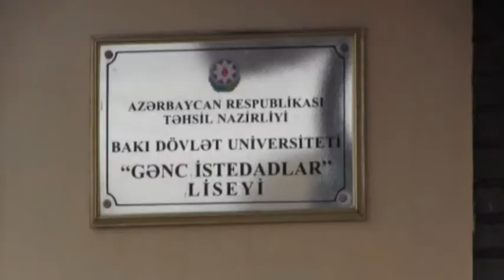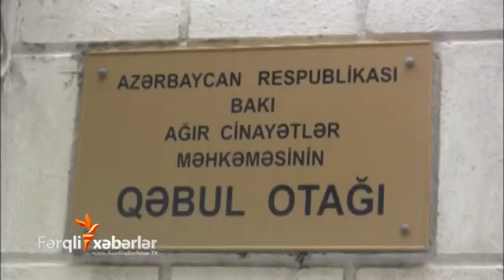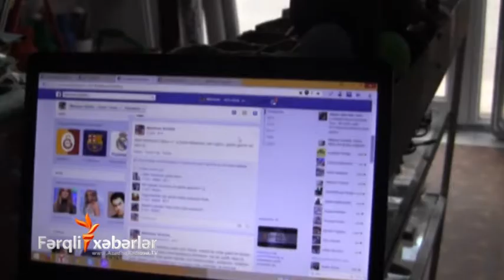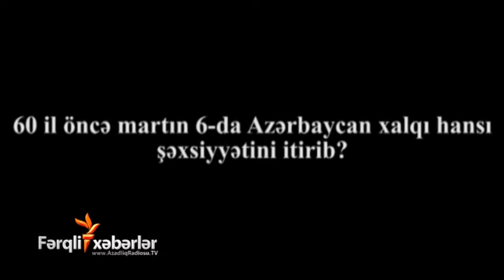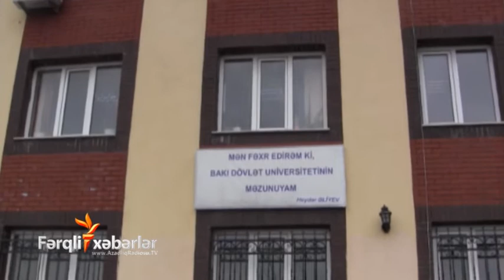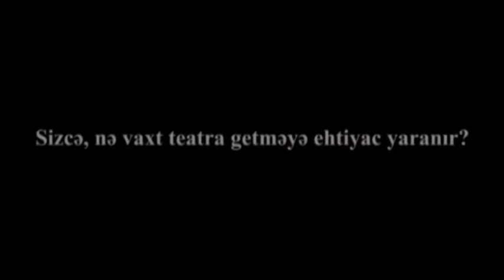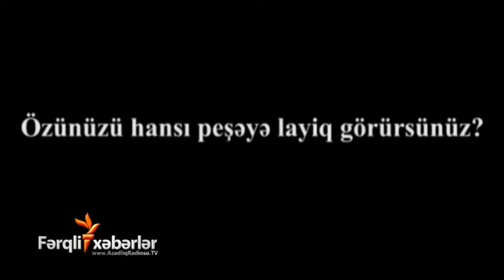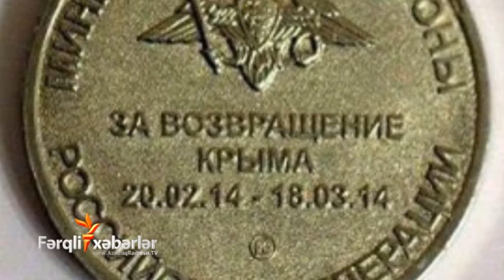Fərqli Xəbərlər 13 mart 2015